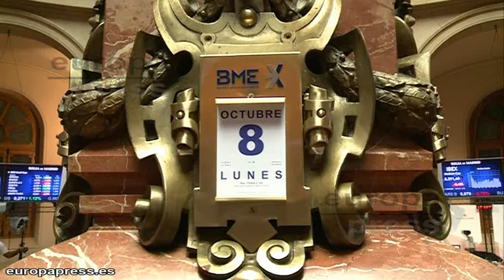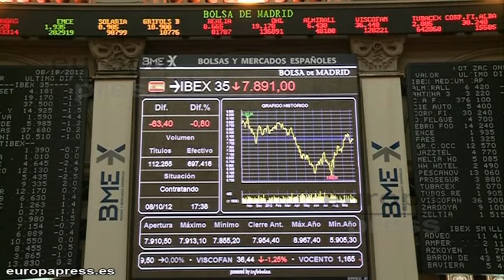El Ibex cae un 0,8% y pierde los 7.900 puntos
El Ibex 35 ha cerrado la sesión con una caída del 0,8% que le ha hecho perder la cota de los 7.900 puntos, lastrado por los retrocesos de la mayoría de valores, sobre todo pesos pesados de los sectores de banca y eléctricas.